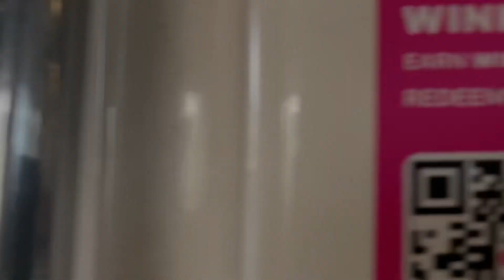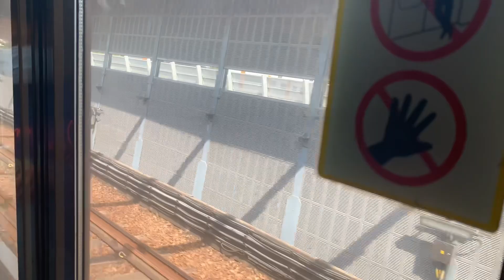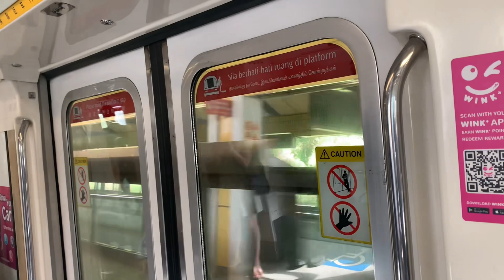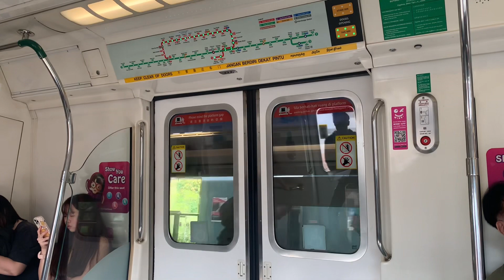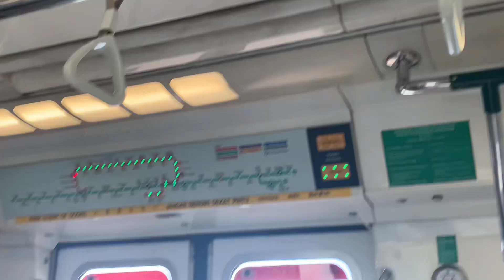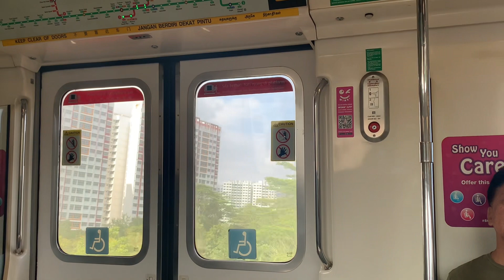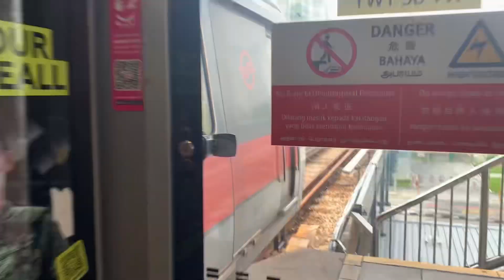(Strong motor removed) SMRT C151 (053/054) Jurong East to Choa Chu Kang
Filming Date: 26 February 2024
TRN: 414
053/054 makes a return to NSL and after 4 day TWD maintenance, the strong motor on 2054 A4/B4 had been removed unfortunately. It is nice that this train is now in better condition but I will miss the sounds.
Loud announcements with the new chime onboard as well.